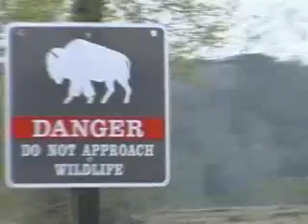Abercrombie Classic Videos